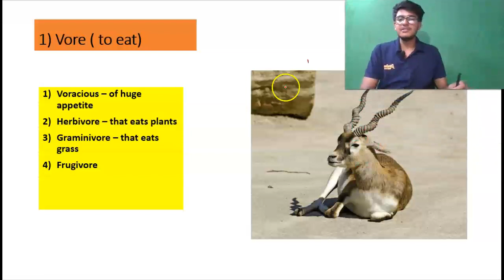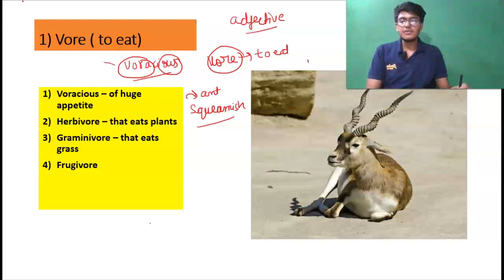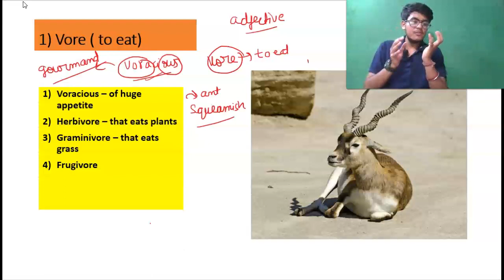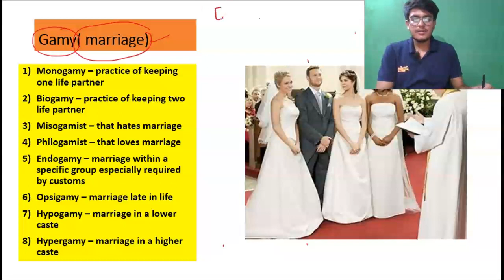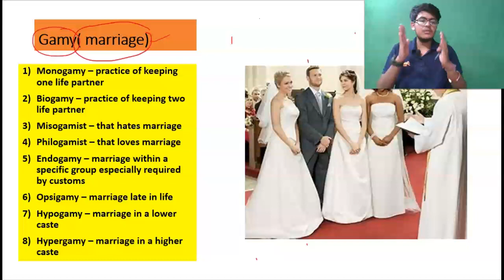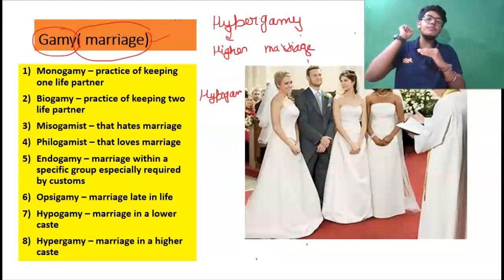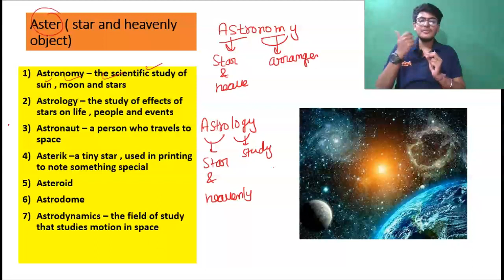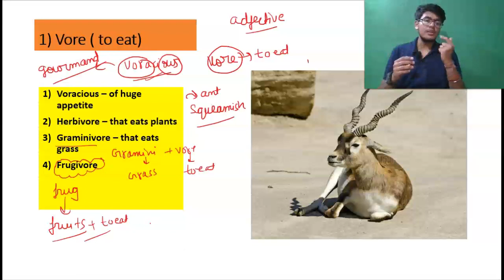CUET lecture - Root words part 2 | must watch video for CUET aspirants